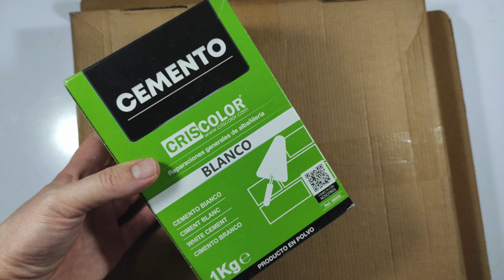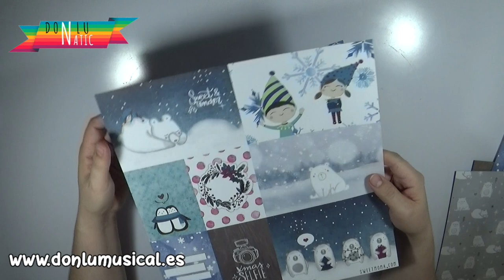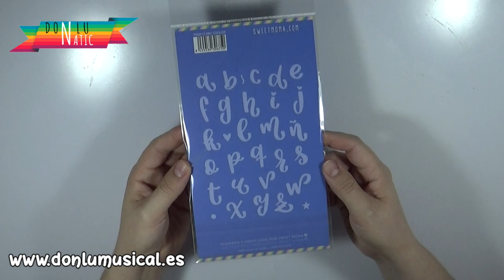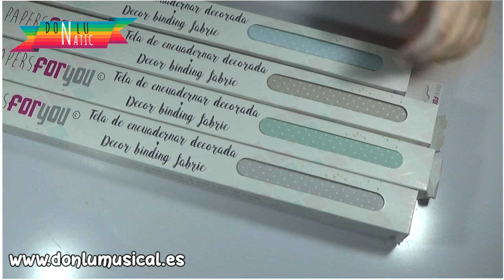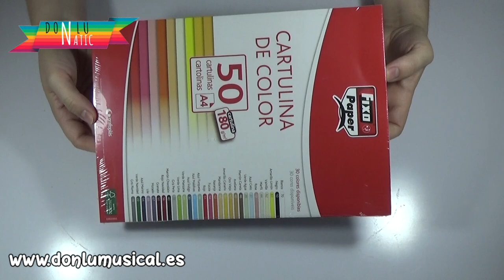CEMENTO BLANCO y otras cosillas... ¡¡ Te lo enseño todo !!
En este vídeo os traigo las últimas compras que he hecho para mi taller en los últimos meses. Sé que llevo mucho tiempo desaparecido, pero no he podido grabar nada por diferentes situaciones. Espero traer muchas ideas nuevas este verano.
¿Qué material de los que he enseñado es tu favorito? Déjamelo en un comentario.